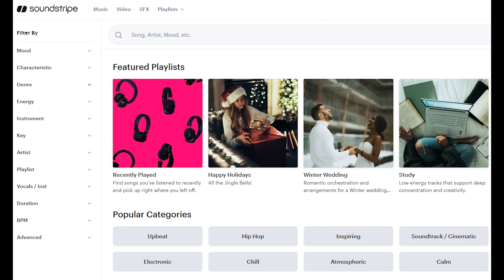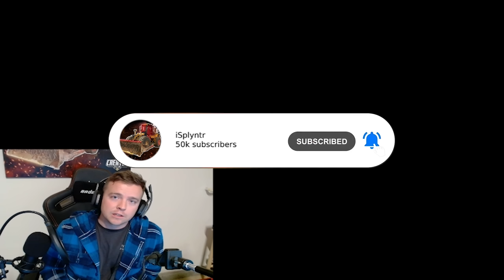iSplyntr Reacts to #1 BEST BR Player in COD Mobile (SEA Region)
In this video, iSplyntr Reacts to Penda CODM a BR YouTuber for Call of Duty Mobile.

Corypatrick

Creator For: @Aftershock Media Group